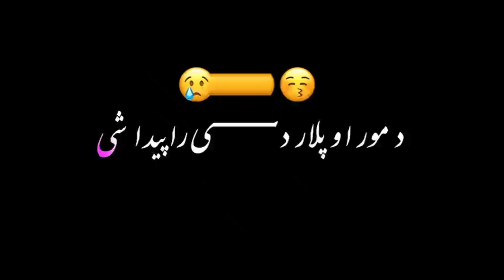Maldar Sha 🤠🤠//Pashto Black Screen Status ❣️ WhatsApp Status ❣️//Dj Typist ✍️❣️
How to make curl text effect video!! alight motion Trending  Video edit!!

How To Edit Black Screen Video in kinemaster!! kinemaster mai Black Screen Video Kese Banaye!!

pashto shayari,black screen status,pashto new status black screen,pashto new shayari,pashto new black screen,pashto new black screen status,black screen pashto poetry

urdu black screen shayari status,urdu poetry black screen status shayari,black screen effect,attitude shayari black screen status,black screen whatsapp status

 @Note All:- Some Use Image, Music, Videos,Graphics, are Show in This Video My Be Copyrighted To Respected Owners, Not Mine, DISCLAIMER:- This channel is Note Promote encourage any illegal activities All Content Provided by This Channel is Meant for EDUCATIONAL PURPOSES ONLY.

ℹℹℹℹℹℹℹℹℹℹℹℹℹℹℹℹℹℹℹℹℹℹℹℹℹℹℹℹℹℹℹℹℹℹℹℹℹℹℹℹℹℹℹ
              🔸💬✔️Comments
 🔸🔸🔶My Videos🔶🔸🔸
 🥀 ✔️Keep Supporting 🥀✔️